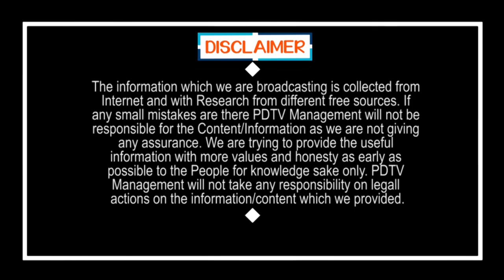TRS Leader Different Celebrations | Dubbaka | సొంత పార్టీ ఓటమి..101 కొబ్బరికాయల మొక్కు | PDTV News